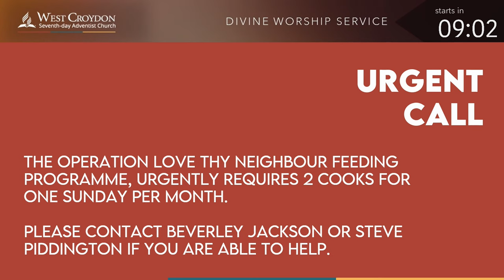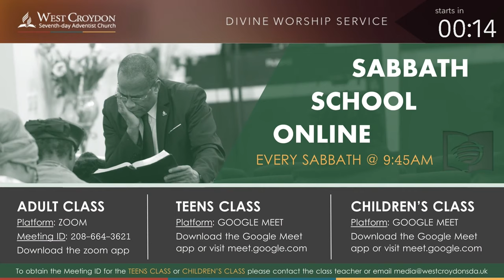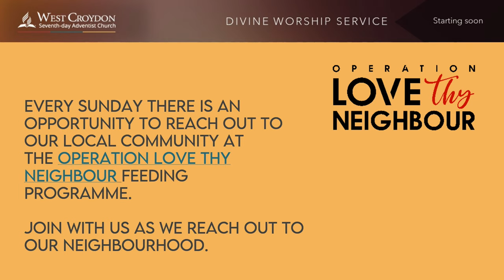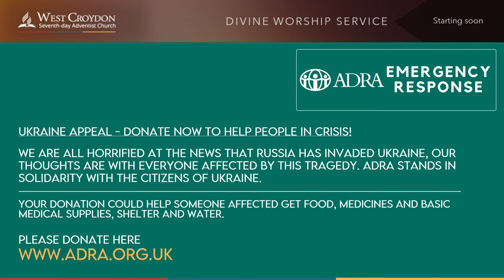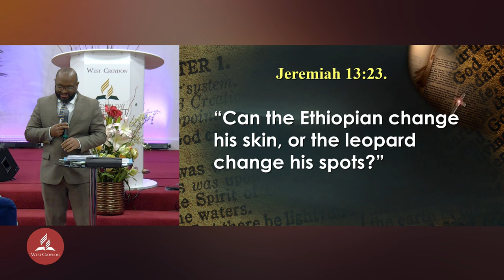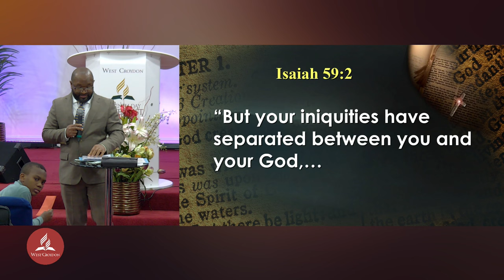28th January 2023 | Sabbath Divine Worship Service | WCSDA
Welcome to the weekly Sabbath Divine Worship service at West Croydon SDA Church.

Sermon Series: The Truth of Accepting Jesus

Sermon Title: How to Get Rid of your Guilt

Sermon Summary: Sometimes we wrestle with the guilt of past mistakes and struggle to forgive ourselves. Peter after denying Jesus too struggled with guilt but was restored by Jesus. Will you allow him to restore you?

Preacher: Pastor Royston Smith

About this Sermon Series: Many people will acknowledge Jesus Christ as a good man, a great teacher, or even a prophet of God. These things are definitely true of Jesus, but they do not fully define who He truly is. The Bible tells us that Jesus is God in the flesh, God in human form. God came to earth to teach us, heal us, correct us, forgive us—and die for us! Jesus Christ is God, the Creator, the sovereign Lord. Have you accepted this Jesus?

To support this ministry and help us continue to reach people all around the world with your Giving/Donations or Tithes please go